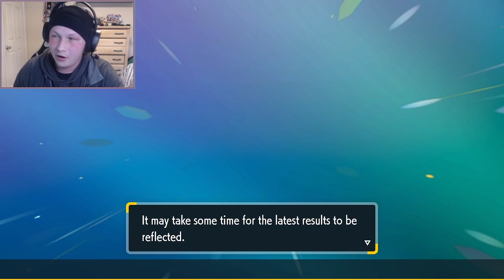Okay Iron Moth is WAY Too Strong... || BBR S5 W3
Week 2 of BBR and we take on @Jesse504 and The Greavyard! We have to take on a terrifying Tera Baxcalibur and Garchomp alongside other huge threats like Cinderace and Gengar. Will your Carolina Roaring Moon be able to sneak out a win in week 2?

Teambuilder: 0:00
Battle: 9:34